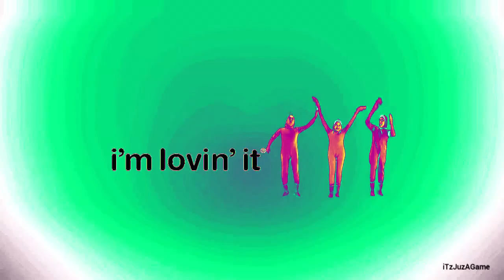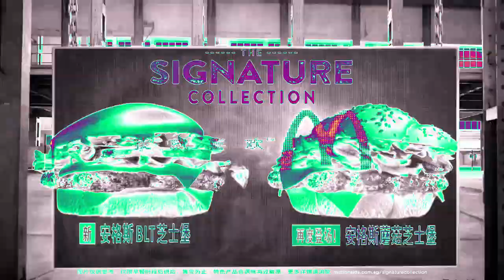(TBVM1783's NEC DAY 27) An Audio Effect I'll Call "ArgentCubeSpinCycle2.0Billows"